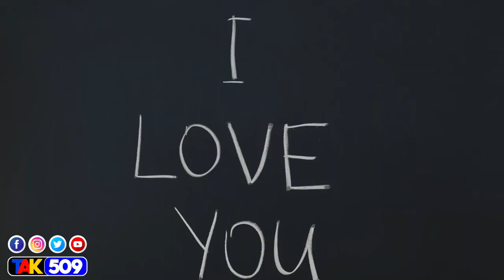Meyè kle lanmou an se kisal ye (Renette)